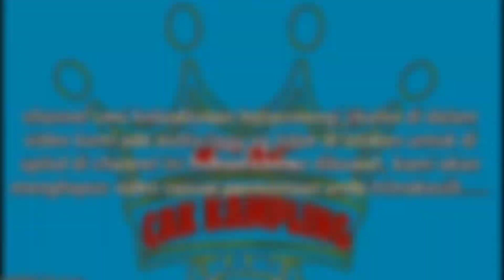kucingan masal...||di jaranan wibowo mukti||live benculuk banlori